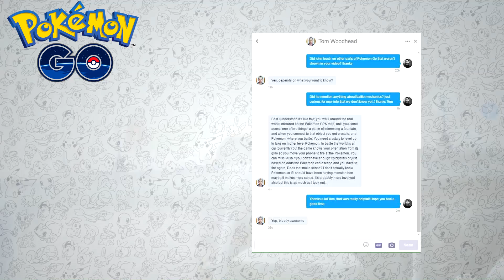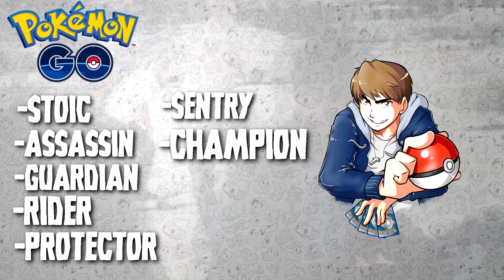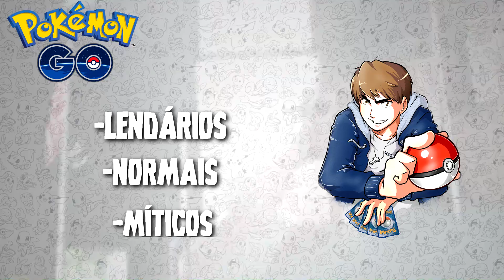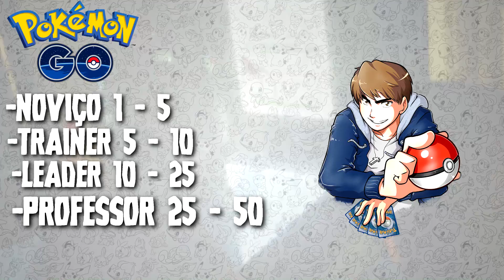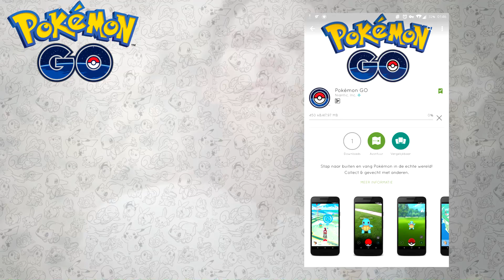Pokémon GO! Todos os detalhes ÉPICOS da BETA desse JOGO! (EXCLUSIVO)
Informações inéditas sobre Pokémon GO! Pessoal já está jogando e tentando extrair o máximo da versão BETA e a Niantic está em cima com as informações que vazam, então aproveitem esse video!